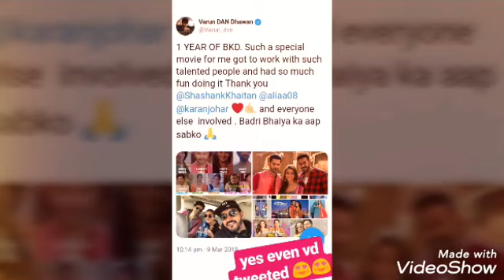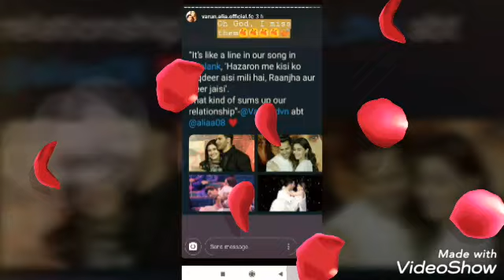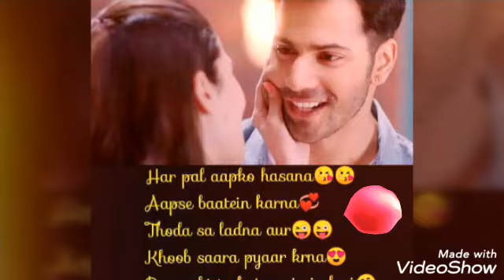Pehle kabhi | varia vm | love that never ends